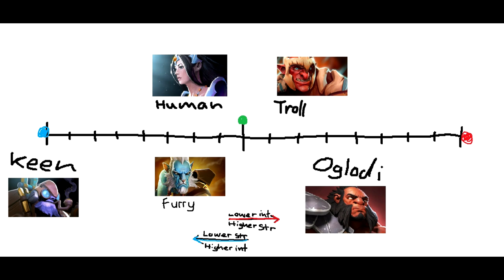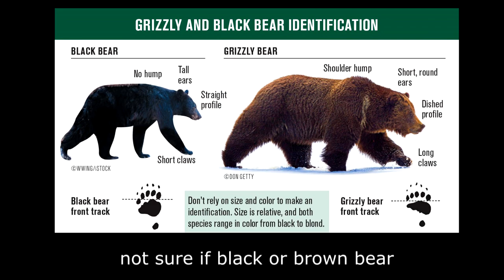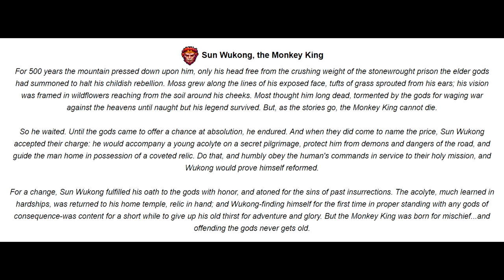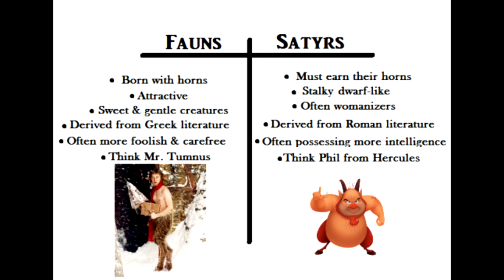Dota 2 Furries Defined & Organized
In this episode of dota 2 anthropology, we talk about furries. Bristleback, Brewmaster, Bounty hunter, phantom lancer, meepo, pangolier, riki, rix, ursa, tusk and monkey king.